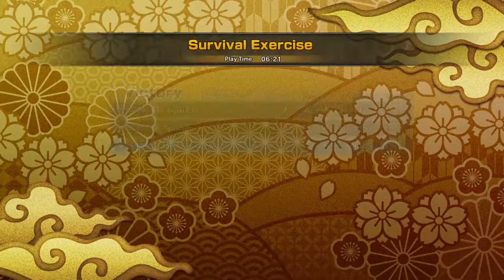Senseless Killer Reunion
Shinobi Striker: Senseless Killer’s {S.K.} Menacing Sage

Just a young prince, striving to become a King!
”Faith, Focus, Finish” Manteo Mitchell